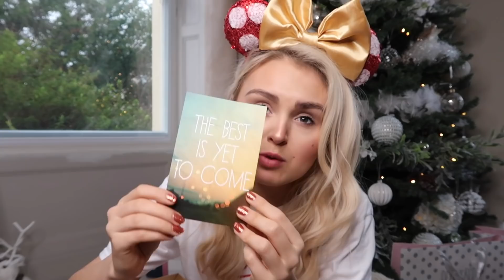WHAT I GOT FOR CHRISTMAS 2018!! + GIVEAWAY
MERRY CHRISTMAS EVERYONE!! ❤️Here is my WHAT I GOT FOR CHRISTMAS 2018 video 😆 I hope you guys are having the most fabulous day & send so much love from the Grimes Household👏🏻!!! Kisses 😘

💕Comment on this video with you fave Christmas present you gave

💫YOUR BESTIE MUST DO THESE STEPS ASWELL!!!